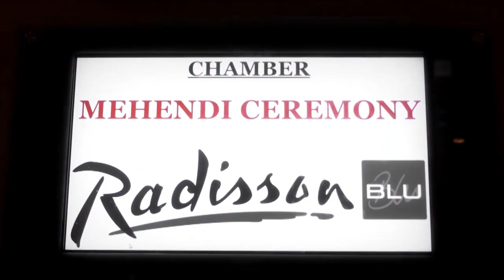LADIES SANGEET |MEHNDI CEREMONY|MEHENDI CEREMONY|PUNJABI WEDDING|MARRIAGE RITUALS |LADY SANGEET|GEET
BEST LADIES SANGEET VIDEOS LINK